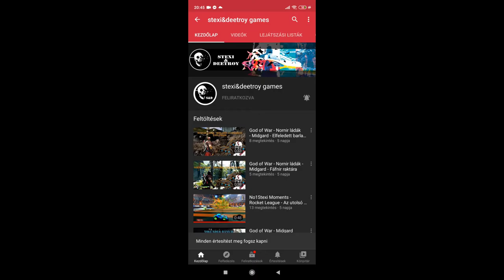Monster Hunter World - Bemutató 1. Rész - Mindent a fegyverekről | stexi&deetroy games